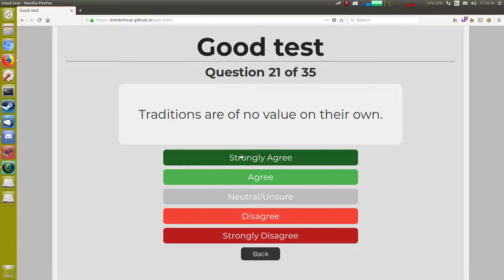The best test ever